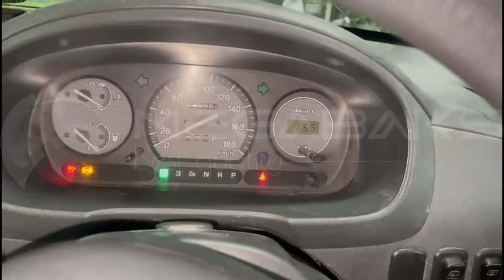Toyota Duet M100A EJ VE